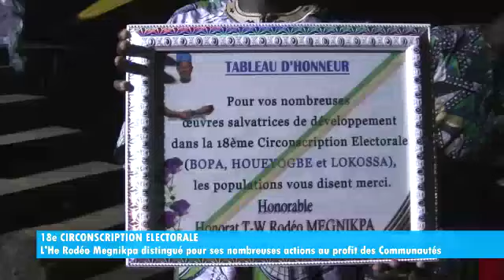Extrait/Reportage Aja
18e CE
L'He Rodéo Megnikpa distingué pour ses nombreuses actions au profit des Communautés